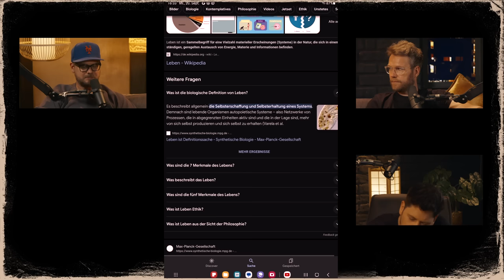Vom K*cken & Leben an sich | Almost Daily #494 mit Eddy, Nils & Simon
Ja ist denn schon wieder Donnerstag? Wieder Mal erscheint an diesem wunderschönen Tag eine neue Folge ALMOST DAILY mit Etienne Gardé aka Eddy, Nils Bomhoff und SiMON Krätschmer. Wir starten smooth mit dem Thema Mode und wechseln doch recht schnell zum Thema Koten und Toiletten. Angetrieben davon, und wie unsere Ernährung in der Zukunft aussieht, geht es dann um Leben im All und darum was dieses sogenannte "Leben" überhaupt sein soll. Simon argumentiert dafür, dass Steine leben, Eddy argumentiert dagegen, dass Pflanzen leben und Nils kann nicht fassen, wo er da wieder rein geraten ist. Außerdem erzählt Eddy, wo sein Fleck auf der Stirn herkommt. Falls euch also dieses Stück Etienne-Lore bisher entgangen ist oder ihr auch mal auf Toilette geht, dann führt für euch wohl kein Weg an der heutigen Folge ALMOST DAILY vorbei! Viel Spaß!